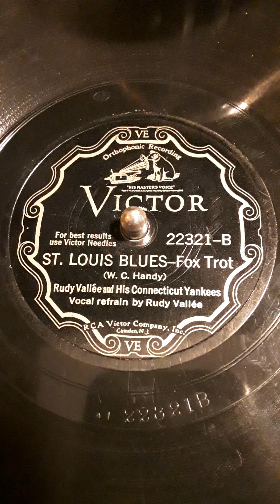St. Louis Blues - Fox Trot (W. C. Handy) Rudy Vallee and His Connecticut Yankees.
Vocal refrain by Rudy Vallee. Victor label record # 22321-B  Date 1930